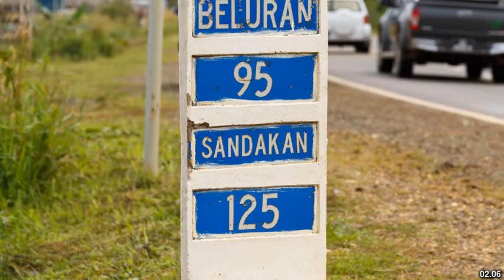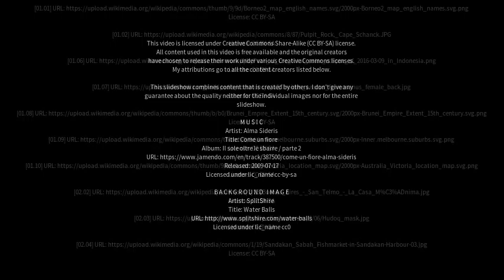Best places to visit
Best places to visit - Boneo (Australia) Best places to visit - Slideshows from all over the world - City trips, nature pictures, etc.